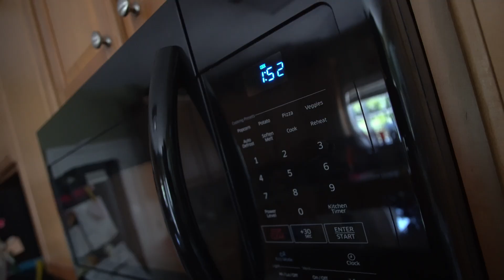Mountain View to City Streets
If you’re new to the channel, welcome! 🤩 I’m Banks and I'm a sophomore at Liberty University studying film production and content development 🎬🎥 I make new videos every week about college 📚  productivity, vlogs, and whatever else is on my mind. 💙

In today's latest installment, I venture to Bald rock 🪨 to take in the view. Then I go to my local pizza restaurant to chill out and finish out the day.

» GEAR
My camera
Vlog lens
Vlog mic
My tripod
My laptop